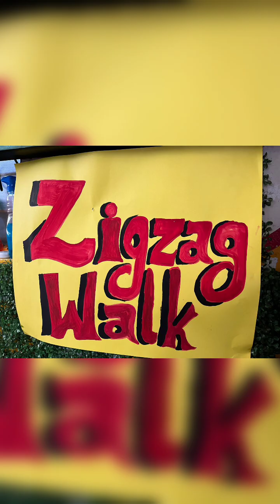Group Session on Proprioceptive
Proprioception is the sense of body position and movement, and it's often called the body's "sixth sense". It's a subconscious process that allows the brain to know where the body is in space without relying on sight alone.